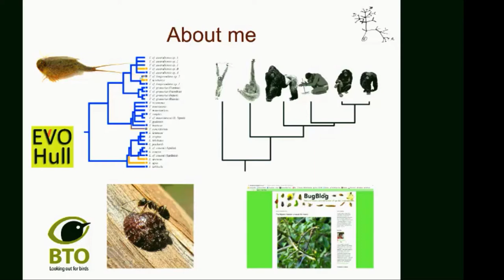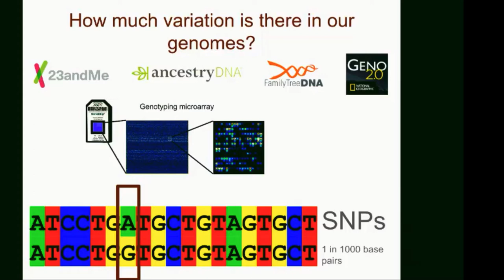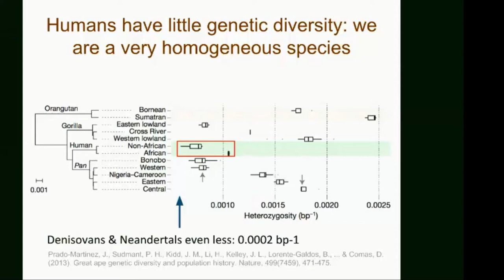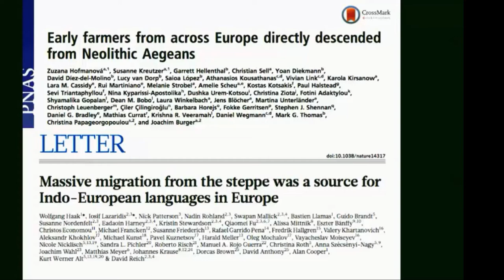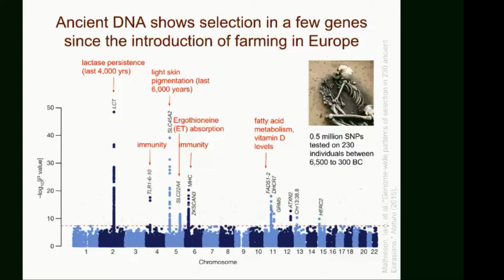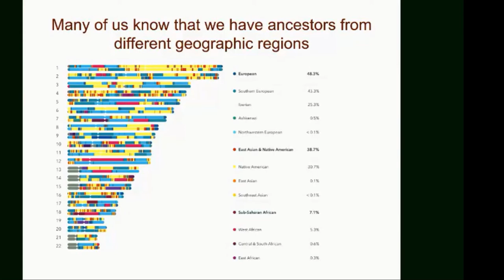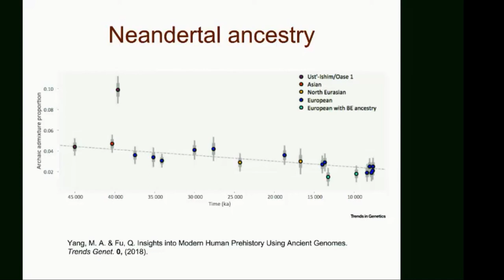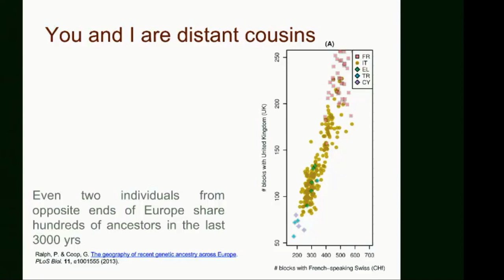Who do you think you are? - Dr Africa Gomez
A lecture about human evolution, subtitled "How paleogenetics and human evolution are changing the way we understand ourselves".